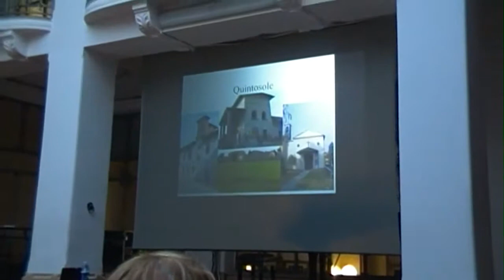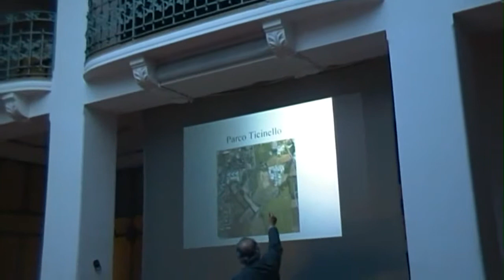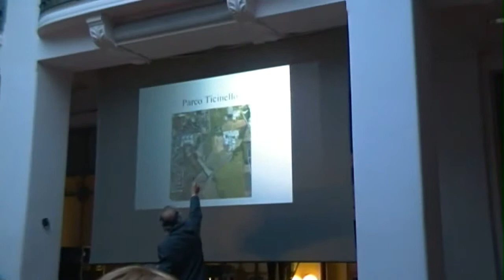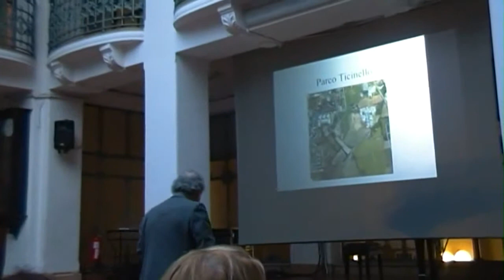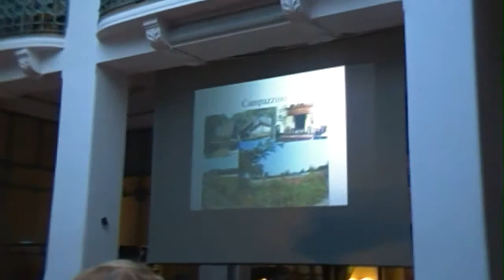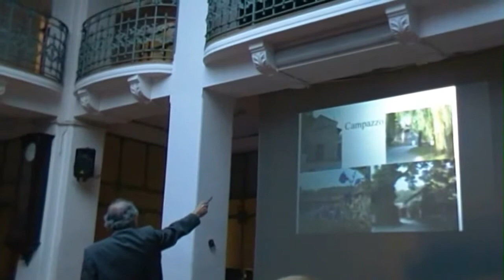Quintosole e Parco Ticinello, Milano